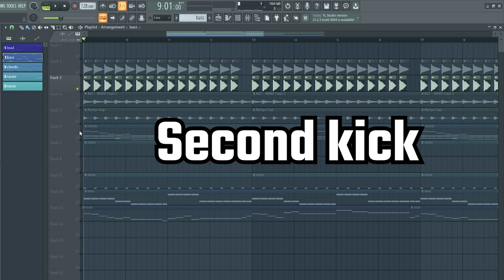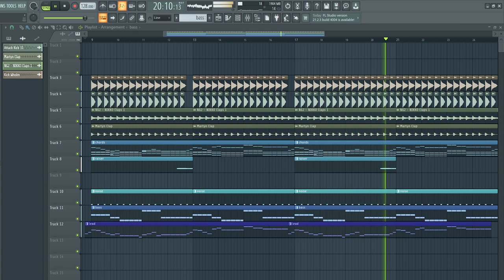MARTIN GARRIX PROGRESSIVE HOUS MUSIC STYLE IN 1 MINUTE - FL STUDIO21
hello producers in this video i gonna show how to make progressive house like martin garrix using fl studio
Free FL Studio project
plugin used :
- avenger
- nexus 3
To download the fl studio project check this link :